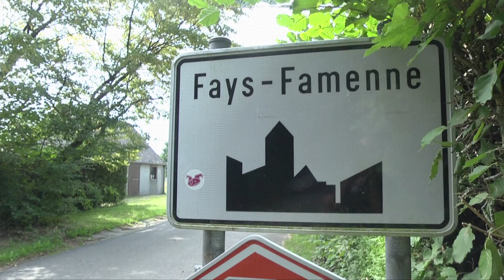Eglise Fays Famenne version RTBF